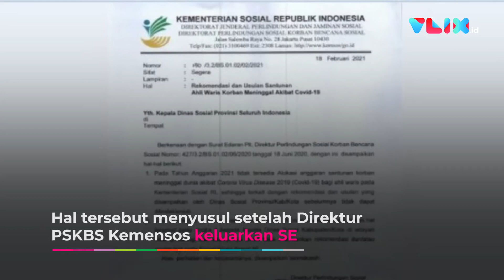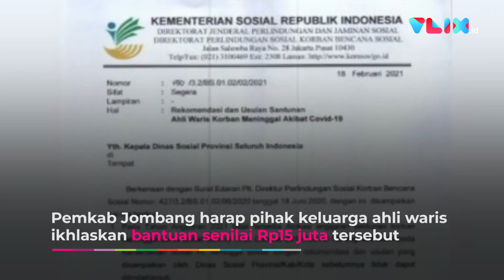Bantuan Sosial untuk Ahli Waris Pasien Covid-19 Dihentikan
VIVA - Bantuan sosial di Kabupaten Jombang bagi keluarga ahli waris pasien Covid-19 yang meninggal dihentikan. Ini disampaikan oleh Kepala Dinas Sosial Jombang Hari Purnomo. Hal tersebut menyusul setelah Direktur
Perlindungan Sosial Korban Bencana Sosial Kementerian Sosial keluarkan surat edaran tentang rekomendasi dan usulan santunan ahli waris korban meninggal akibat Covid-19.

Sebelumnya Pemerintah Kabupaten Jombang sudah ajukan 76 orang pengusul ke Dinas Sosial Provinsi. Namun, baru 19 keluarga yang terima bantuan dan sisanya belum ada kejelasan. Akibat dihentikannya bantuan sosial oleh pemerintah pusat, Pemerintah Kabupaten Jombang harap pihak keluarga ahli waris ikhlaskan bantuan senilai Rp15 juta tersebut. Pihaknya katakan tak mungkin memberi bantuan dana karena keterbatasan anggaran.